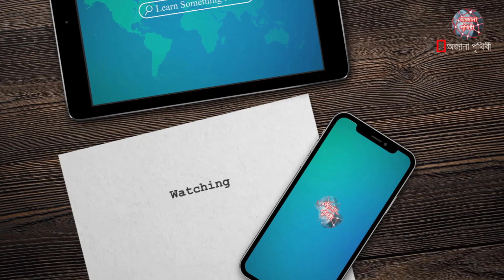বিশ্বের সবচেয়ে আশ্চর্যজনক জায়গা !! যা আপনি এর আগে দেখেন নি...😯😯😯